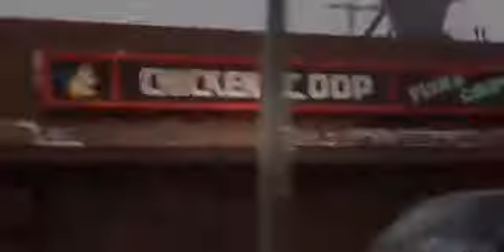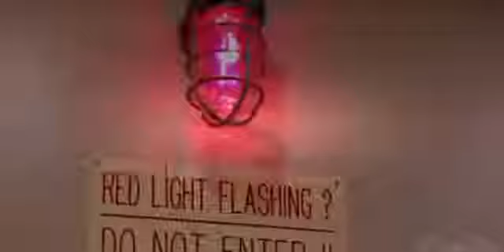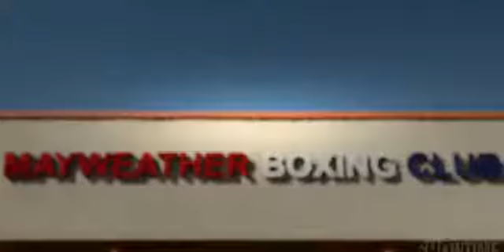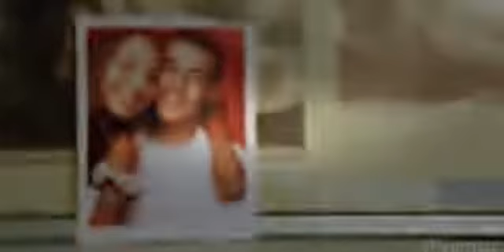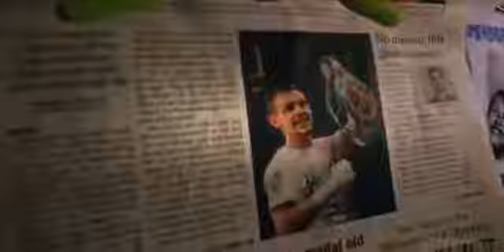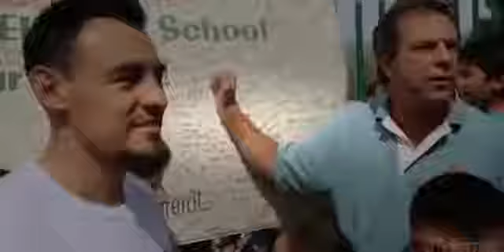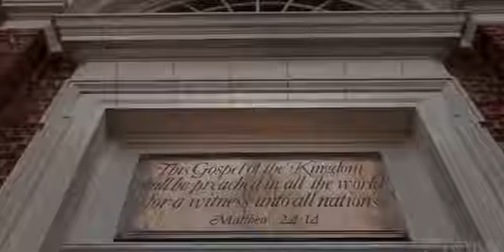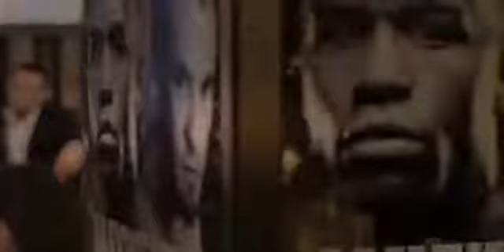Floyd Mayweather Documentary THE MONEY TEAM 2015 Full Episode - Biography Channel